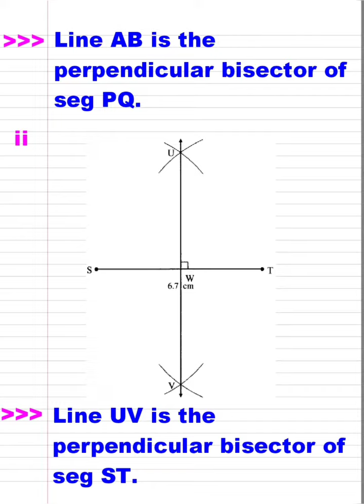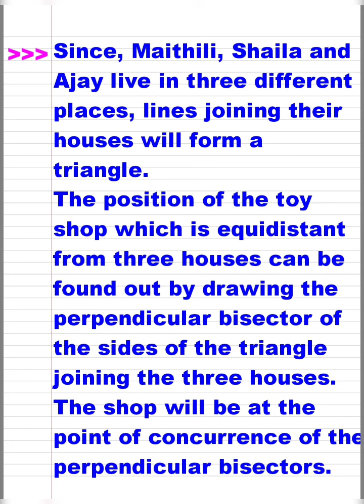7th maths chapter- 1 practice set- 1👆👆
7thmathschapter-1practiceset-1